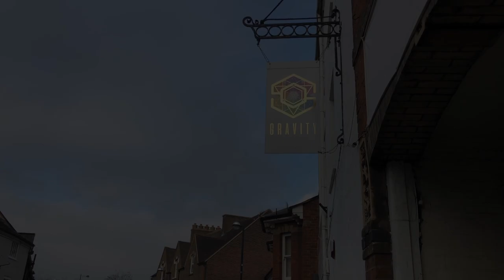Gravity Studio Tour 2018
Private, contemporary tattooing in Bedfordshire. Vegan tattoo shop 🌱

Artists featured in this video: Holly Astral, Inky Fiona and Jenny Arcus.

Gravity, 17 Bridge Street, Leighton Buzzard, LU7 1AH